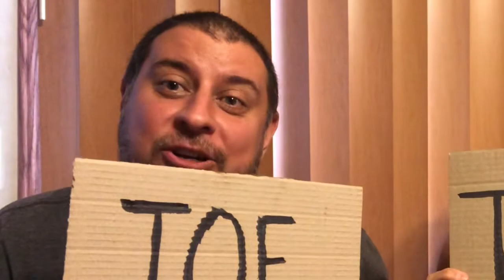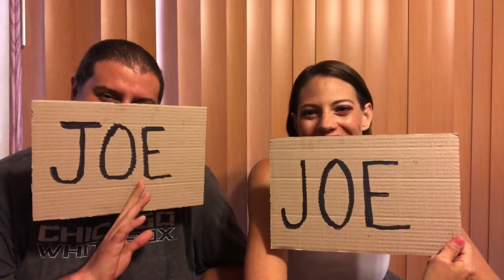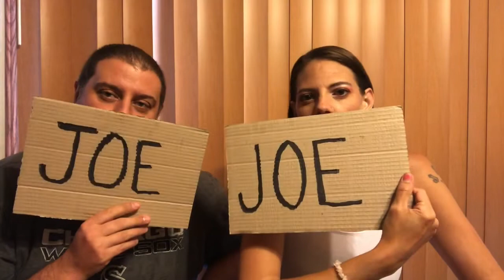“NEWLYWED” GAME 2020 (HAPPY FATHERS DAY!)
Happy Fathers Day! I thought it would be perfect to do a video with my hilarious husband for Father’s Day. I know y’all will enjoy this! 😁